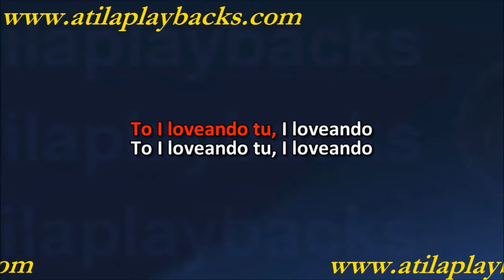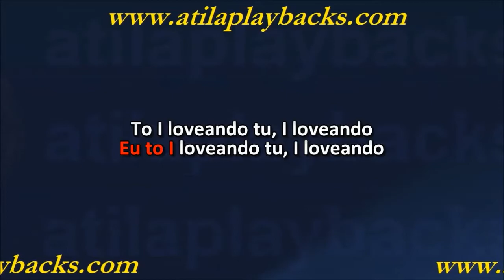Lucas Lucco E Mc Kekel I Loveando Tu